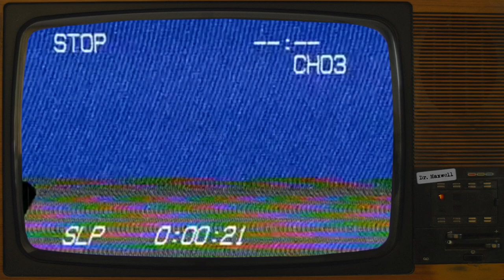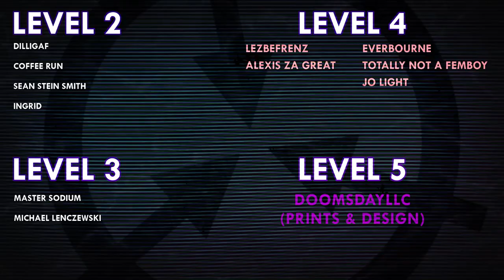SCP-6367 | Here Lies An Ordinary Chair | Furniture SCP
Voice Actors:
NomadicArchives as Niles Gustom

VFX samples and images by:
Joe Jabon
MrTitanosaurus